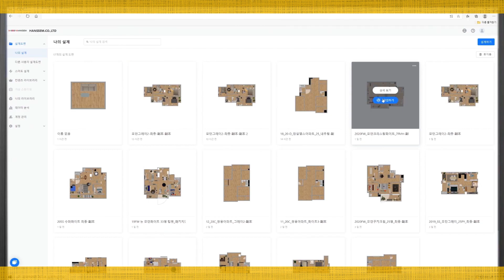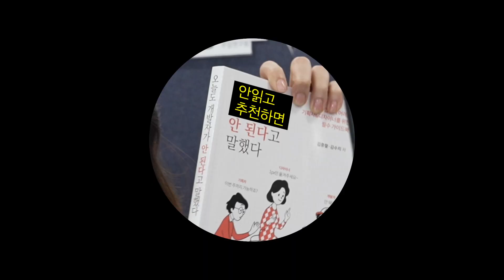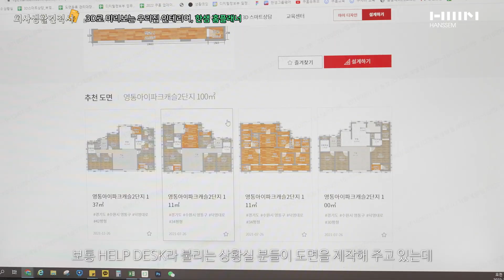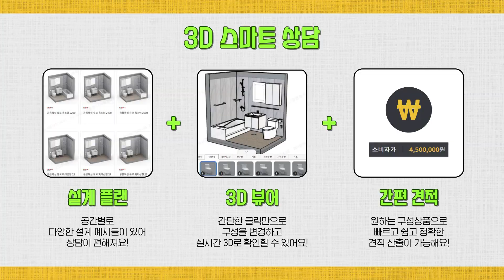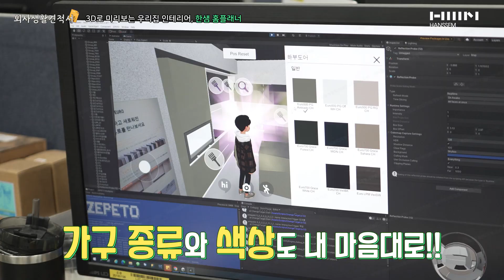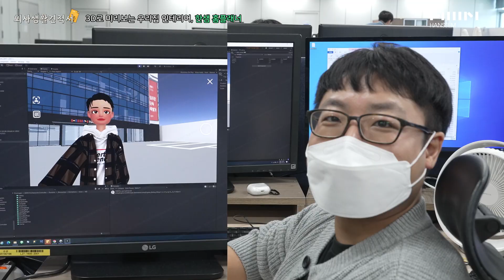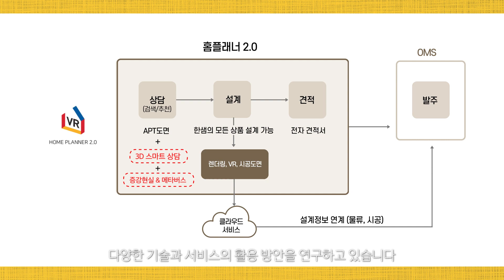[회사생활견적서📒] 3D로 미리보는 우리집 인테리어, 홈플래너를 통해 알아보는 한샘 IT이야기┃한샘 브이로그 ┃IT 서비스 기획자의 하루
Q) 머릿속으로 그리던 우리집 모습을
미리 확인해 볼 수 있나요? 🙄

A) 네, 가능하죠! 🙆‍♀️🙆‍♂️

도면부터 가구, 자재 하나☝ 하나☝ 까지
실제 모습 그대로 구현한🛠
3D맞춤 설계 시스템 홈플래너가 있으니까요!✨

한샘 IT 서비스 기획자👩‍💻의 하루 일과를 통해 한번 소개해 보겠습니다!

두둥!🎊

💝인테리어 전문가 상담받기